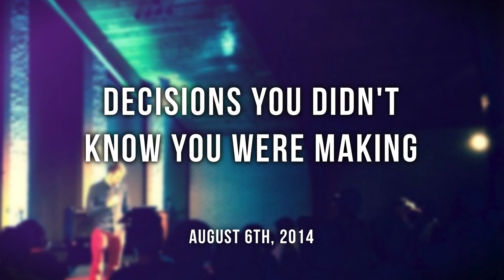"Decisions You Didn't Know You Were Making" - Matt Woodward (Audio)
Preached on August 6th, 2014 @ The Revolution.